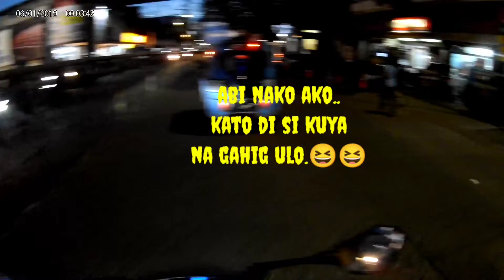Dakop bisan gabie// kugihan na mga enforcer.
traffic enforcer overtime duty